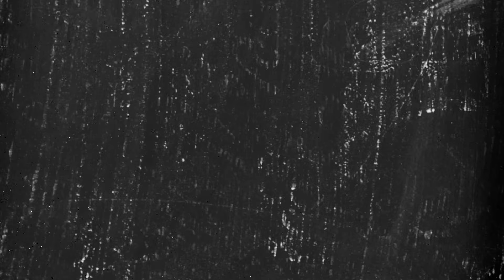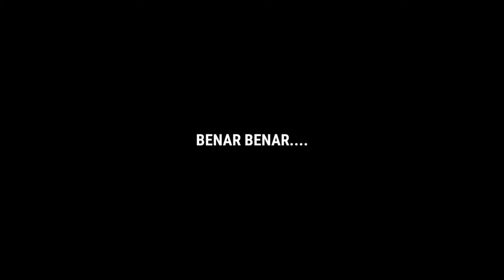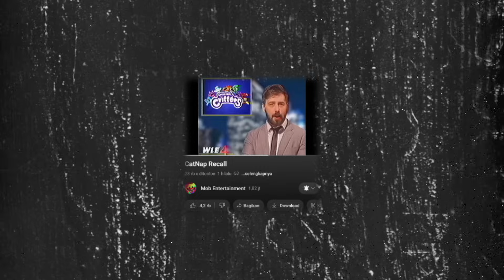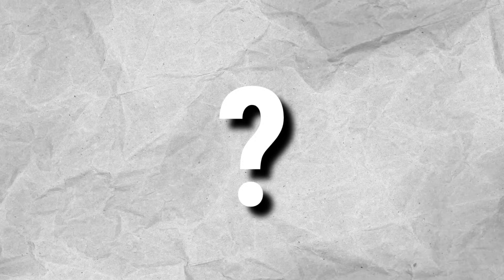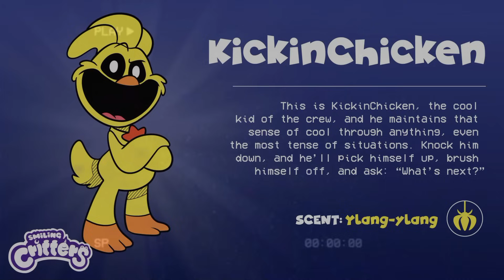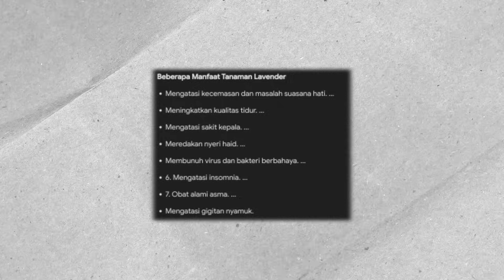INI OPENING CHAPTER 3, KOK GELAP BANGET ?!? Investigasi Rahasia Untuk Poppy Playtime Chapter 3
~DESKRIPSI~

OPENING UNTUK POPPY PLAYTIME CHAPTER 3 DI RILIS, TAPI KOK.

Halo semuanya kembali lagi di channel zaky4032 & pada video kali ini kita akan membahas tentang Game yang sedang ramai & hangat di bicarakan para player, yaitu POPPY PLAYTIME, ini adalah game horror bertemakan boneka yang sudah sejak 2021 rilis, berbeda dengan topik sebelumnya, kali ini kita akan membahas tentang beberapa informasi baru seperti teaser baru untuk poppy playtime chapter 3, cukup menarik perhatian, apa saja itu ? penasaran ? So langsung aja cek this video.

《JADWAL UPLOAD》
HARI = RANDOM
JAM   = 13:00/15:30 WIB